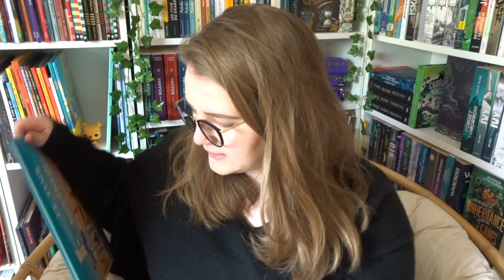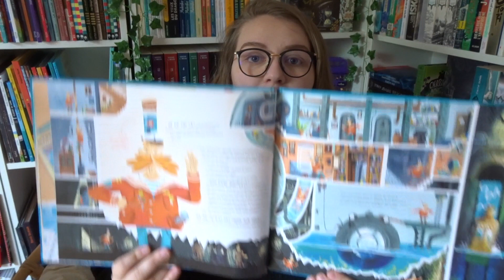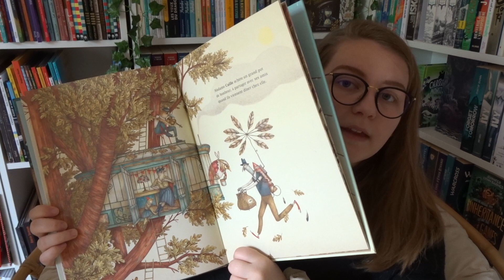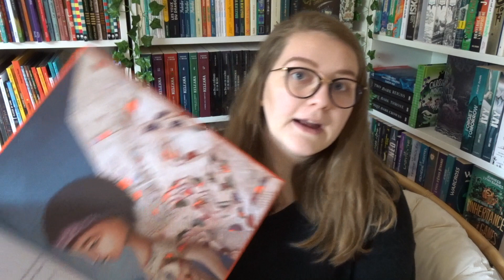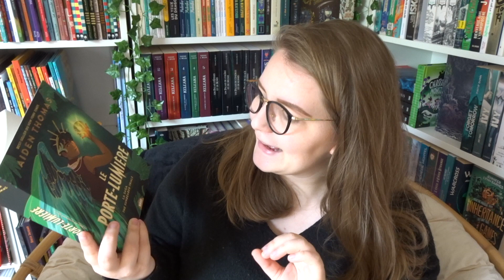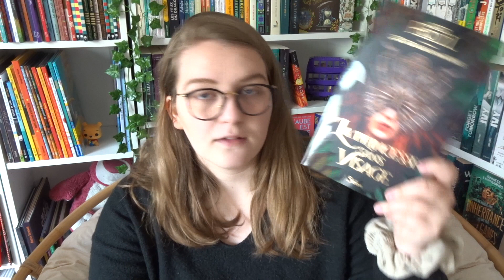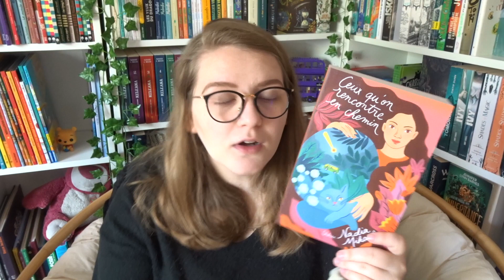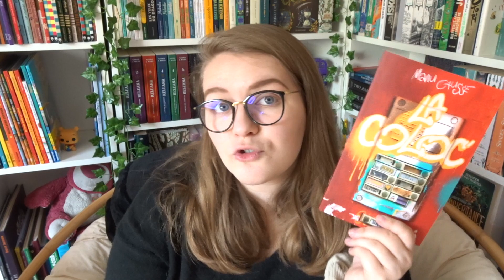ARRIVÉE LIVRESQUE ✨ | Avril 2023.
⬇️ DÉROULEZ POUR PLUS D'INFORMATIONS ! ⬇️

📖 Livres mentionnés dans cette vidéo :
Euh... c'est mon jour de repos 👀

🎥 Cette vidéo est réalisée avec un appareil Sony Compact DSC-WX500, et montée avec iMovie.

Charlotte xxx